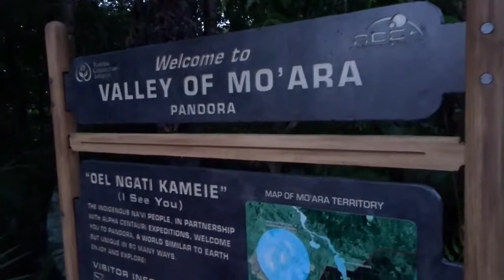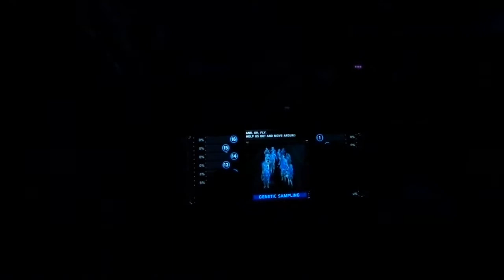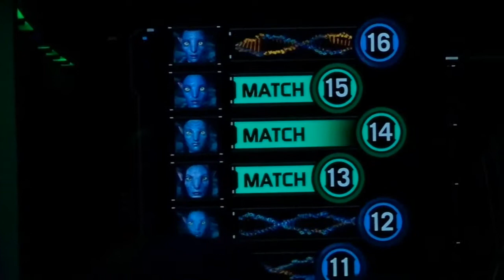August 13 2017 Part 5 Disney's Animal Kingdom and Pandora: The World of Avatar!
Jimmy and I end the long but exciting day at Walt Disney World's 4th gate and experience its latest attractions in Pandora.